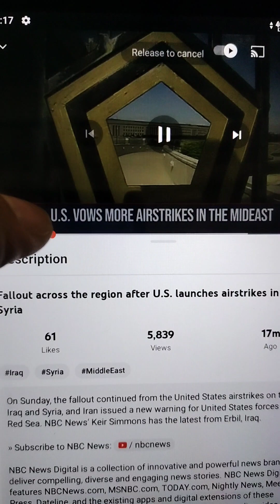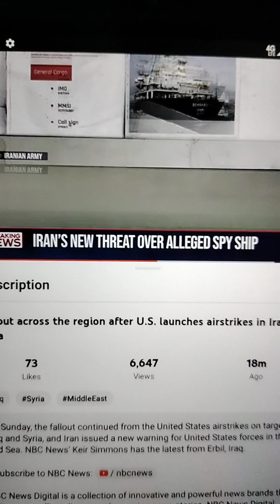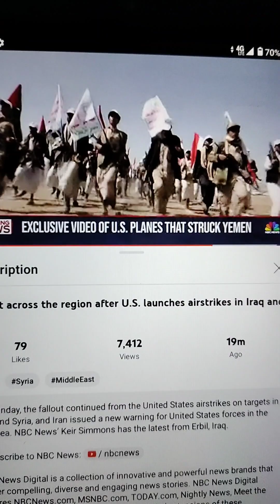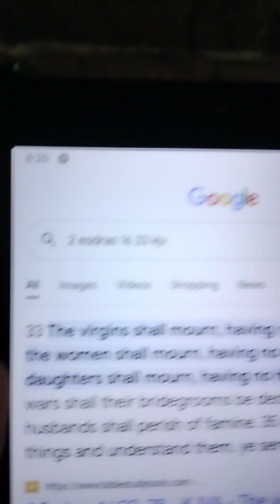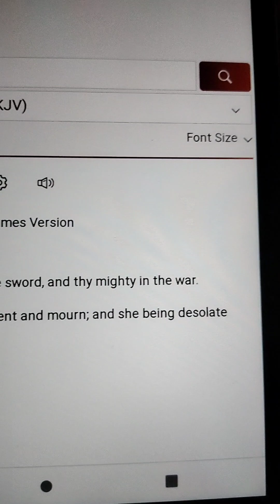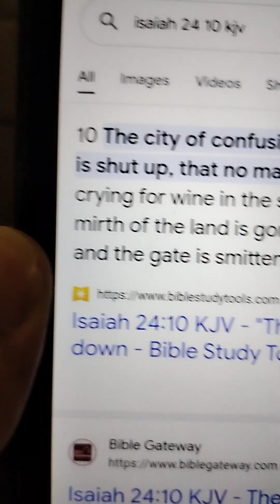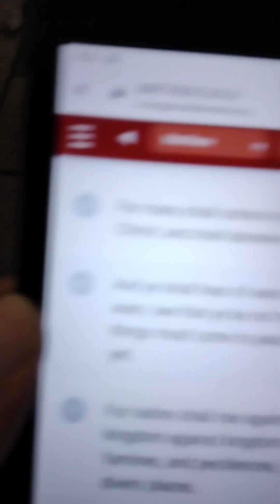More Airstrikes ✈️🛫 ✈️🛫✈️ 🛫 Syria, Iraq, Iran And Fallout NBC News Video Report For Educational Use